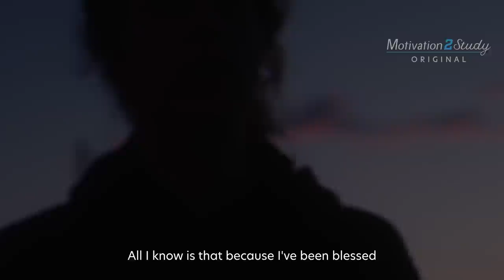Important Lessons You Must Learn BEFORE Age 30 | Best Life Advice | Natalie Imbruglia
This is Natalie Imbruglia's best life advice for everyone in their 20's. One of the most inspiring interviews you'll ever hear!

We recently had the opportunity to interview Natalie Imbruglia! Natalie is an Australian-British singer-songwriter and actress, best known for her global chart-topping cover of Ednaswap's song "Torn". The interview was incredible and we're extremely excited to share it with you, we hope you enjoy it!

►Speaker:

Natalie Imbruglia

Natalie's new album FIREBIRD is OUT NOW!